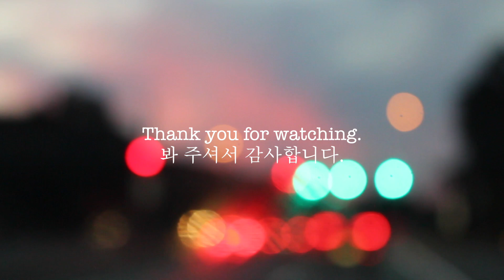[ENG CC] Big Bunny Takes Sunset, 석양 예쁜곳, 워싱턴디씨 일상 브이로그, Pretty Sunset Spot, Washington D.C.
안녕하세요 여러분 빅버니 입니다.

오늘은 석양이 예쁜곳이 있다고 하여 Solomons Island, MD로 드라이브를 나가보았습니다.

여러분께 보여 드릴려고 찍어보았습니다. 석양이 너무 에쁘게 물들었습니다. 한번 감상해 보세요^^

여러분 모두 건강 조심하시고, 행복한 추석 되세요!

저는 새로운 요리로 자주 찾아뵙겠습니다!

감사합니다.

Hi everyone, this is Big Bunny.

Today, I drove to Solomons Island, MD since I was told that the sunset is beautiful. I would like to show the spot to you. The sunset was so pretty. I hope you enjoy this beautiful sunset!

I hope you continue staying safe, healthy, and happy with your friends and family!

I will keep making delicious foods and show them to you.